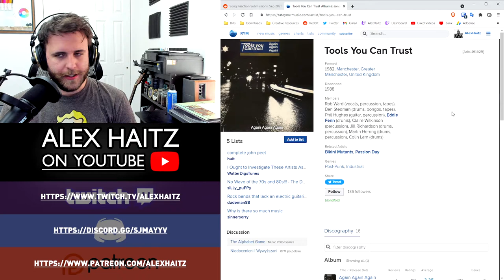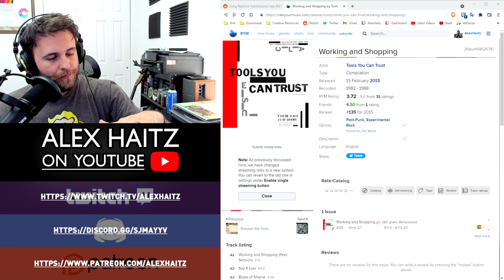SONG REACTION: Tools You Can Trust — Crammed Down The Throat